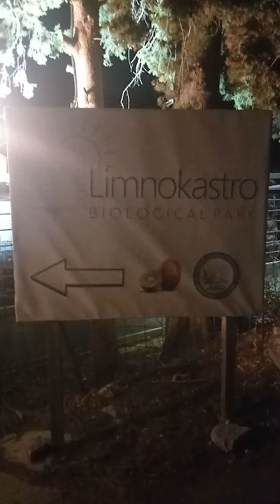Λιμνοκαστρο / στο φράγμα ποταμών για όλες τής κοινωνικές εκδηλώσεις